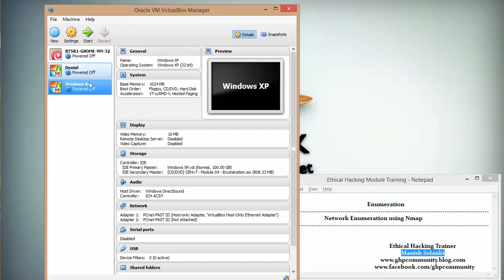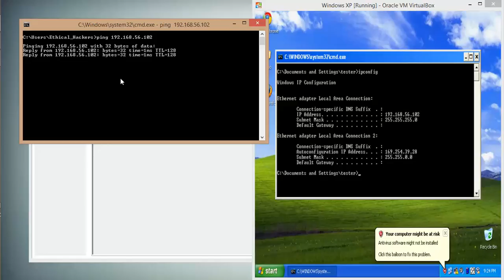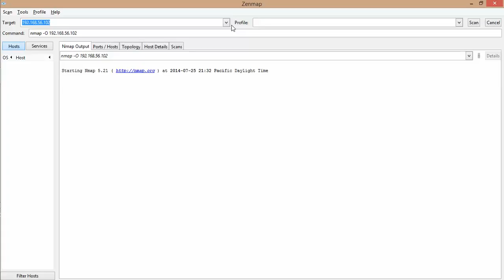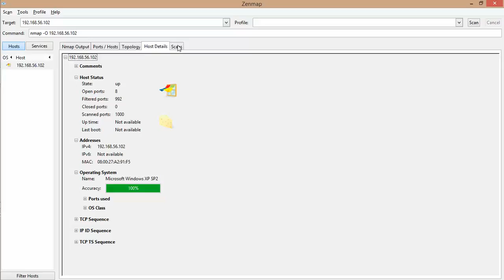02 Network Enumeration using Nmap